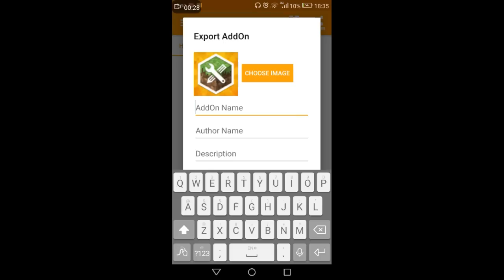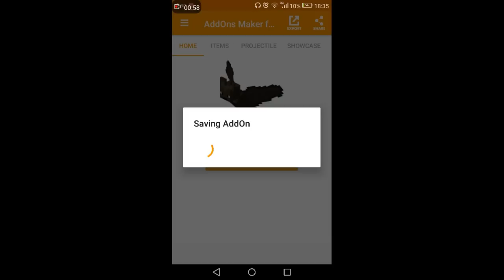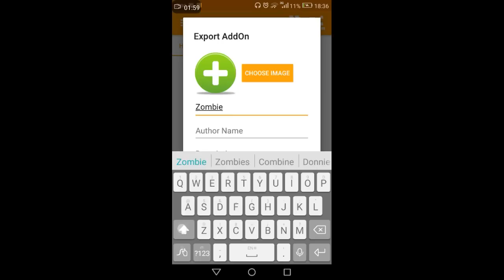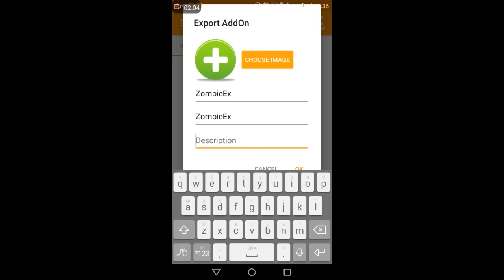สอนสร้าง[ Add on ] สร้างง่ายๆถ้าดูคลิปจบ MCPE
จะ200เเล้วน่ะครับขอคนละซัปน่ะครับขอ200ก่อพอใจเเล้วครับ
(สอนต่อให้เครดิตผมด้วยน่ะครับ)
ลิ้งโหลดน่ะเเจ๊ะ เอาเปนชื่อน่ะครับ
Add on maker
รูปเเอปตามปกคลิปครับ